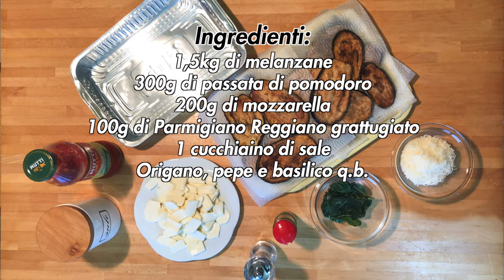Una parmigiana di melanzane che ha il sapore dell’estate in Sicilia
Che la consideriate la pietanza perfetta per una giornata al mare o un antipasto ricco di sapore, qua trovate la ricetta per una gustosa parmigiana di melanzane.

DETTAGLI
- Difficoltà: media
- Tempo di preparazione: 2h
- Dosi: 6 persone
- Costo: basso

INGREDIENTI
- 1,5kg di melanzane
- 300g di passata di pomodoro
- 200g di mozzarella
- 100g di Parmigiano Reggiano grattugiato
- 1 cucchiaino di sale
- Origano, pepe e basilico q.b.

Strumenti utilizzati:
- Pinze con estremità a spatola
- Ciotole di varie misure